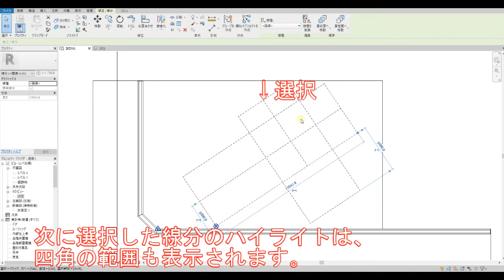RevitLT【展望：設計図まで】#29 線分選択表示の違いの追及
表示の意味が分かると非常に便利です。